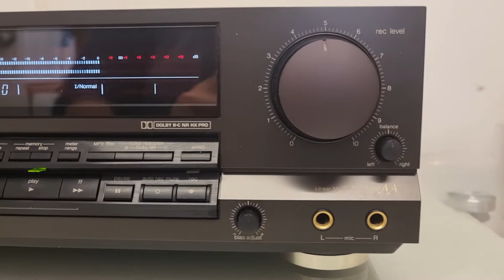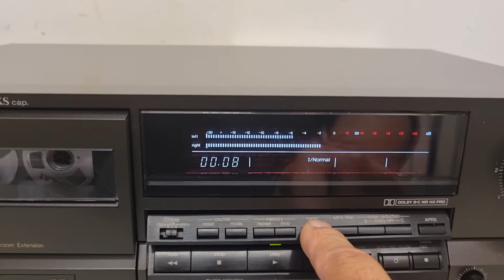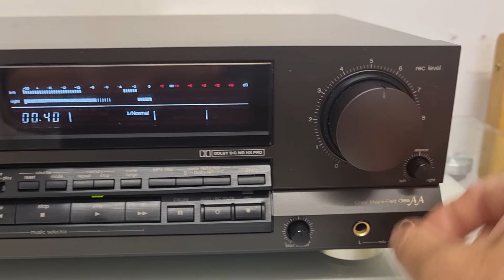TECHNICS RS B665 DEMO